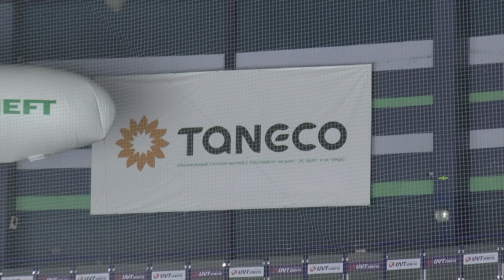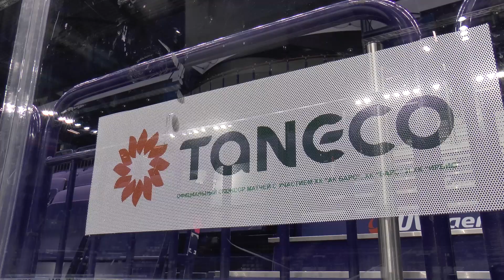Раскатка перед игрой с "Барысом"